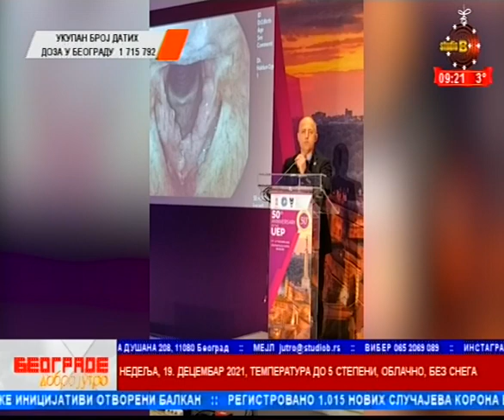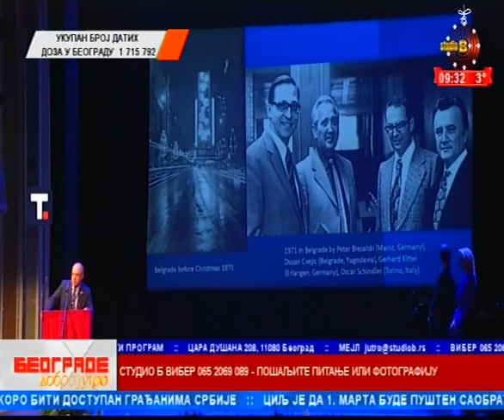Sanja Krejovic i Marko Kalajanovic